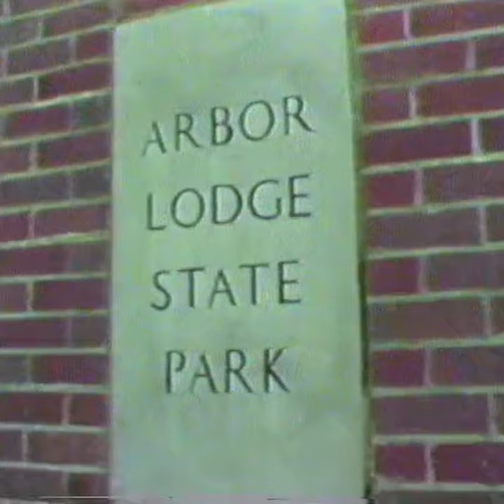The Nebraska Trail: Arbor Lodge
Arbor Lodge in Nebraska City, the home of Arbor Day's founder, J. Sterling Morton is featured in this 1976 episode of the "Nebraska Trail" hosted by Don Jacks.

Aired on KOLN/KGIN TV in Lincoln/Grand Island, these shows served as a public interest series produced in 1976 and 1977 by the Nebraska Public Power District.